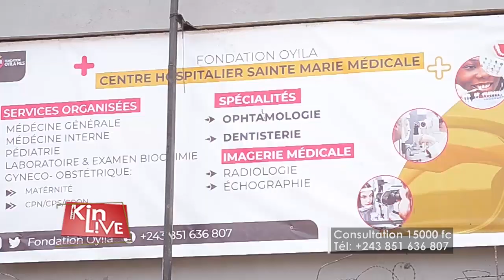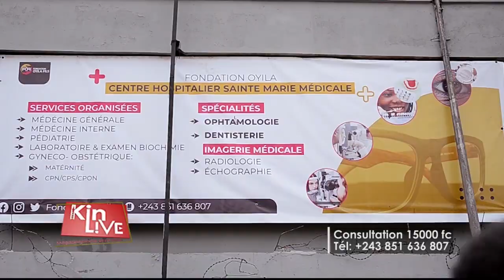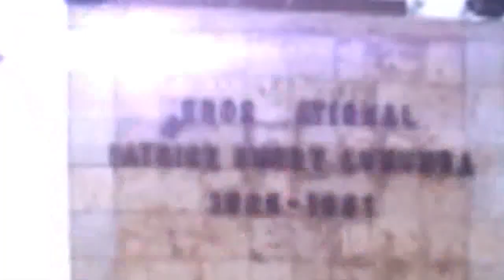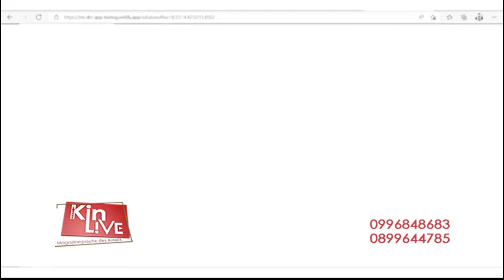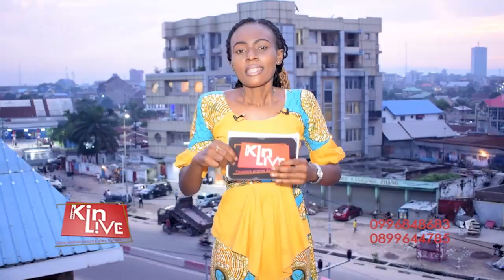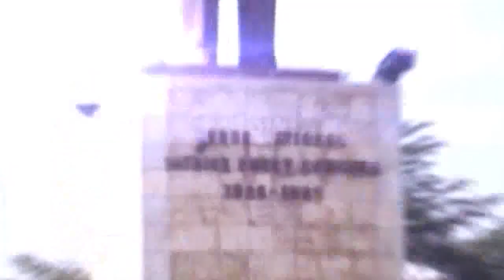KIN LIVE 04 /01/2023: F. TSHISEKEDI EXIGE LA PAIX ET LA CONCORDE ENTRE LE PEUPLE DU GRAND KASAI